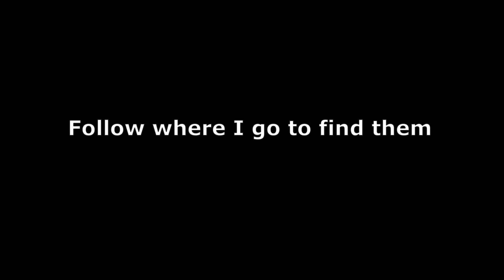(Roblox Events) How to get Twenty One Pilots Flag in Twenty One Pilots Concert Experience